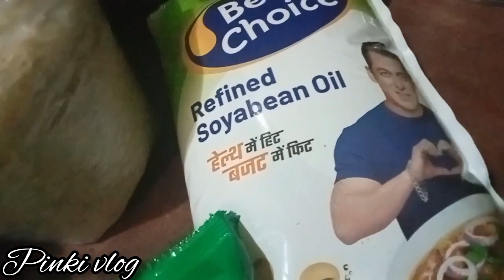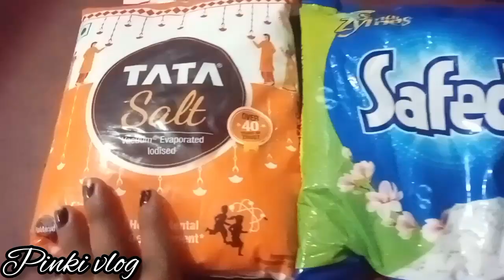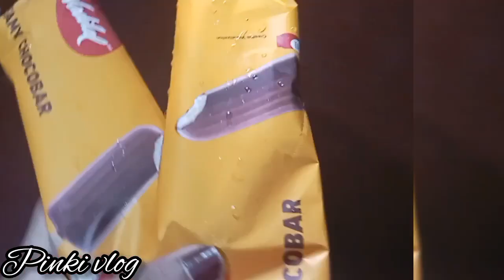আমার ছুটির দিনে ভাগ্যটা ভালোই কাটলো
Hello বন্ধুরা - আমি পিঙ্কি।
আমার খুব সাদামাটা জীবনযাপন।
এটা আমার vlog এবং cooking channel ।আমার দৈনন্দিন জীবনের কাজকর্ম আমি তোমাদের সাথে শেয়ার করবো। তোমাদের ভালোবাসা আর সাপোর্ট আমার একান্তই প্রয়োজন। তোমাদের ভালোবাসাই পারে আমাকে এগিয়ে নিয়ে যেতে।তোমরাই আমার মনের জোর। তোমাদের অনেক অনেক ভালোবাসা রইল ।

Hello friends - I'm Pinki.
I live a very simple life.
This is my vlog and cooking channel. I will share my daily life activities with you. I really need your love and support. Your love can carry me forward. You are the strength of my heart. Much love to you.

To get more interesting video 😯😯😯